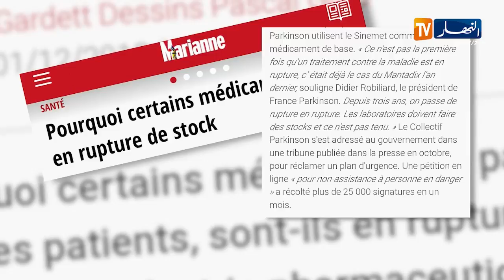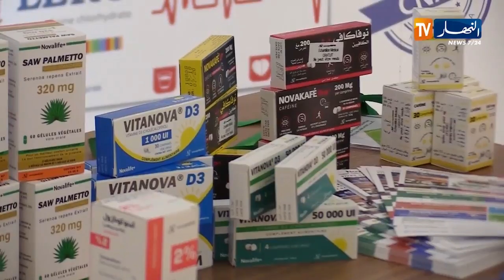صحة: ندرة أدوية في فرنسا.. المرضى مهددون في الجزائر